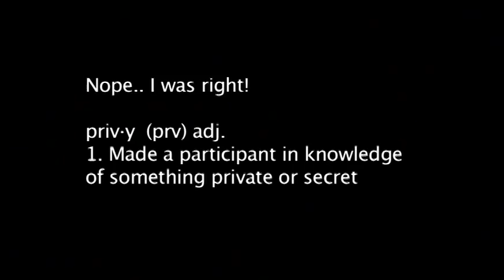Privy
QOTV: What's your favorite restaurant? ..are you a slow eater?

(QOTV = question of the video. Leave your answer in the comments!)

iJUSTINE TSHIRTS!